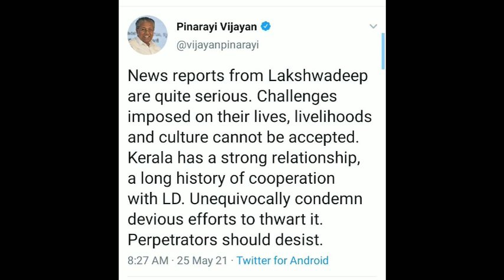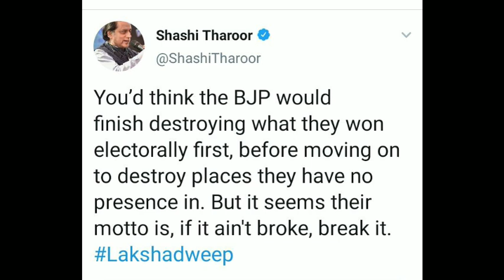Lakshadweep में हंगामा क्यों.? क्यों नाराज़ है लोग.?SaveLakshadweep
story behind lakshadweep explained in hindi